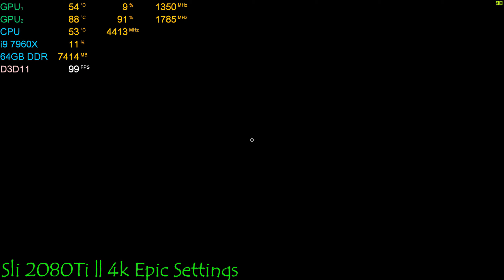Deliver Us The Moon || Sli 2080Ti 4k Epic Settings